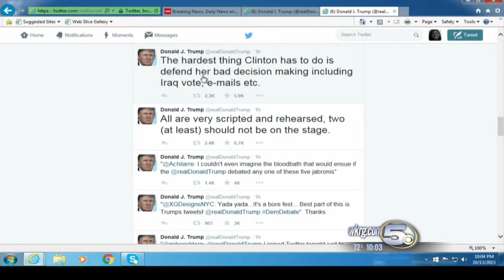Democratic Presidential Candidates Face Off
Former Secretary of State Hillary Clinton seemed to take the most heat and at one point, Senator Bernie Sanders even came to her rescue.